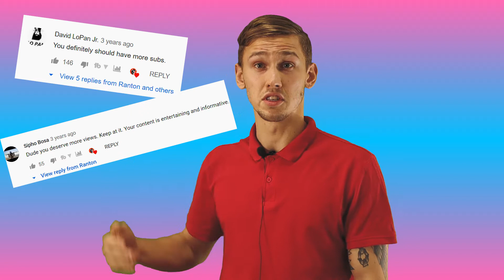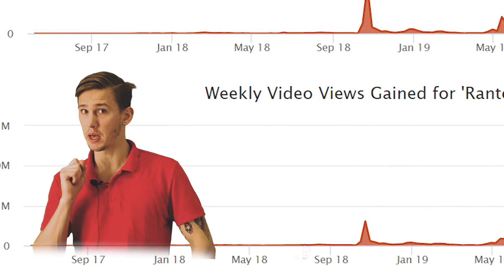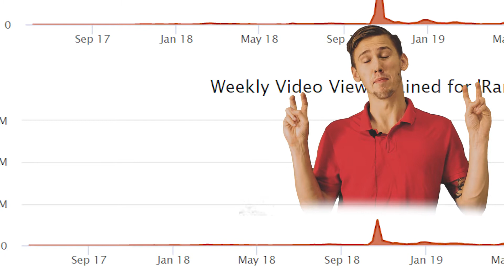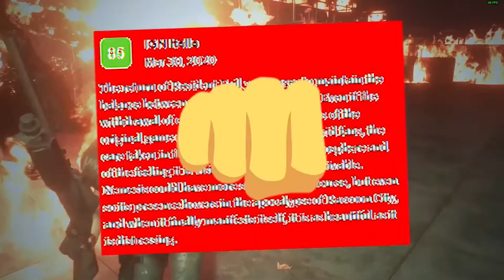The MOST Unique Game Review Channel | Ranton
In this video, I'm talking about my favorite game reviewer on YouTube. Ranton, also known as Shaolin Monk (Disciple). He creates one of the most complicated and fun in terms of editing and comedy videos.

I will talk about his youtube journey and why I'm so happy to see that Ranton's channel finally found the recognition from YouTube that he deserves.

Renton's Shaolin related videos like For Honor reaction or BBC documentary reaction brought a lot of new viewers to his channel (including me), and I discovered that his content was so captivating that I instantly became a fan!

I also talk about Anton's editing and the review system, and why is it good.
I probably got some of the analytics wrongs, but I tried my best.

BTW about a month ago he replied to me on Instagram and that was the final push to overcome fear and start making videos.

P.S.: Sorry for my English and for how slowly I'm talking on the video! I hope you'll find it interesting or maybe a bit fun.